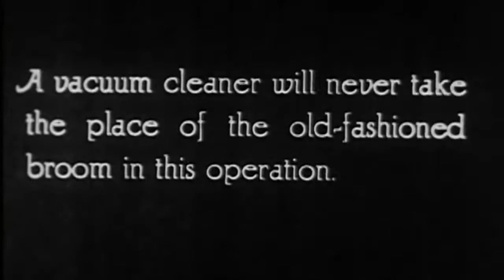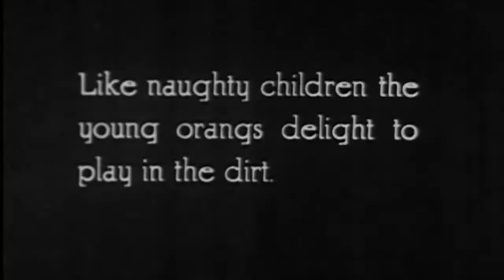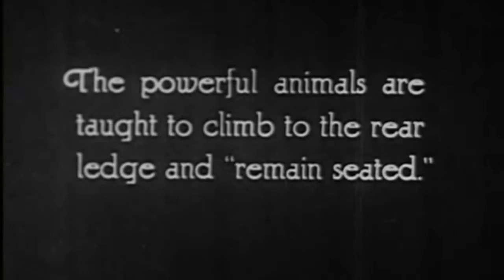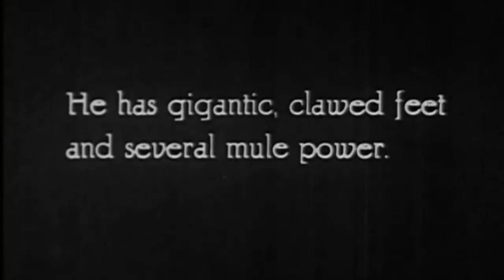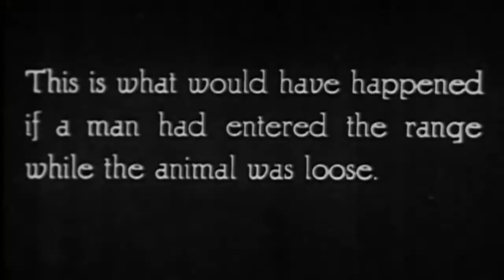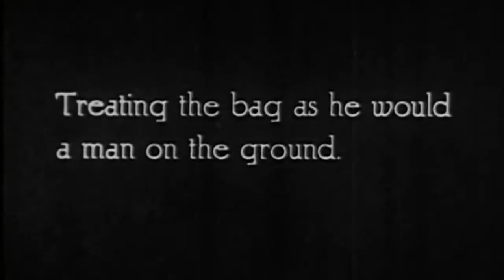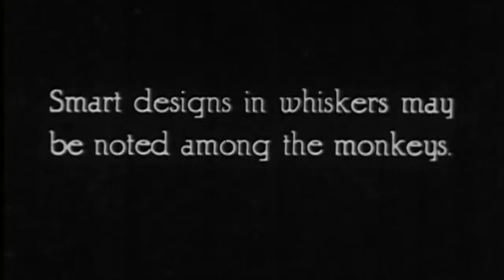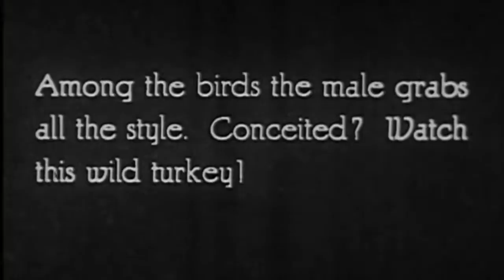Housekeeping at the Zoo (1920)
Watch zookeepers as they go about their daily tasks of cleaning the animals and their enclosures.

This was originally a silent film. Music has been added to make it more lively.